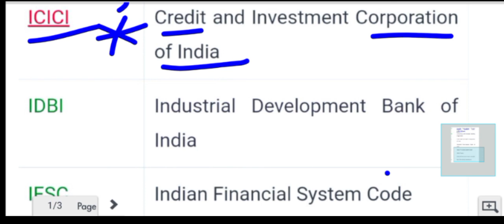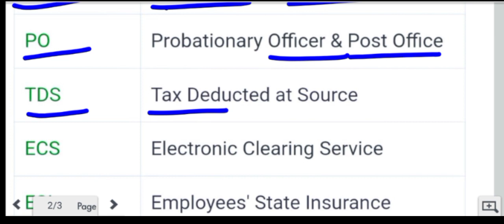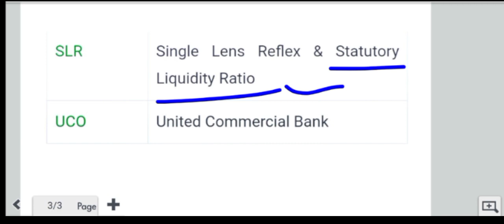वित्तीय साक्षरता प्रतियोगिता क्विज 2023 | vittiya saksharta quiz in Hindi 2023 | by govt vikram sir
RBI quiz
rbi quiz in hindi
rbi prashanotari
rbi vittiya saksharata quiz

vittiya
) vittiya saksharta kya hota hai
Q
vittiya bazar class 12th
vittiya saksharta kya hai
vittiya prabandh
Q vittiya sarkar
vittiya bajar
vittiya vivaran class 11
vittiya vivaran ka vishleshan
vittiya vivaran
Q vittiya prashasan

G 20 sammelan
g20 sammelan
g20 sammelan ramnagar
g20 sammelan 2023
g20 sammelan kya hai
g20 sammelan 2022
g20 sammelan 2023 kaha hoga
g20 sammelan uttarakhand
g20 sammelan in varanasi
el 59
g20 sammelan agra
g20 sammelan jharkhand

akhil bhartiya vit

akhil bhartiya vittiya saksharta
prashnottari
akhil bhartiya vittiya shiksha
prashnottari
prashnottari 2023
akhil bhartiya vittiya prashnottari
akhil bhartiya vittiya saksharta prashn
uttar

G 20 quiz
g.20 quiz
g20 quiz 2023
g20 quiz
g20 quiz questions
g20 quiz competition
g20 quiz questions and answers
g20 quiz questions 2023
g20 quiz competition 2023
g20 quiz answers
Yel e 59
g20 quiz certificate

G20
g20 current affairs 2023
g20 quiz 2023
g20 current affairs
g20
g20 summit 2023 india
g20 gk
g20 gk questions
g20 2021

G 20 शिखर सम्मेलन 2023
G 20 शिखर सम्मेलन मोस्ट क्वेश्चन 2023
जी 20 शिखर सम्मेलन 2023
जी 20 शिखर सम्मेलन क्विज 2023